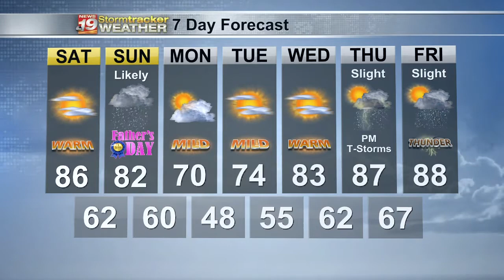Miller's Weather Forecast: 6/19/21